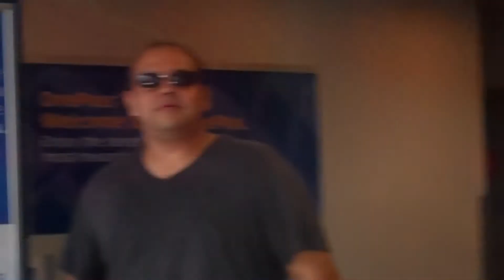Debbie, the action movie